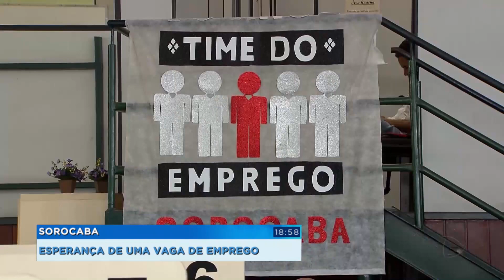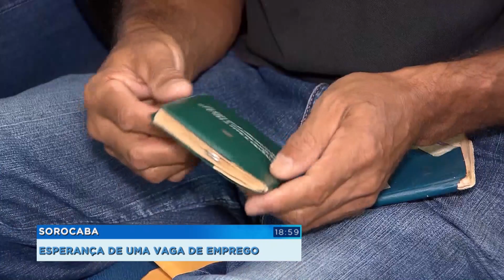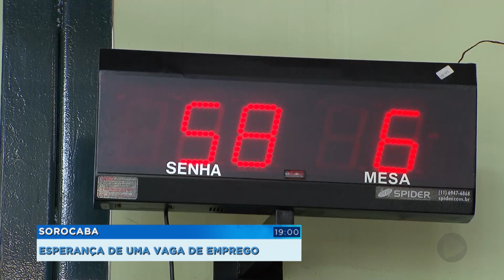Sorocabanos aproveitam a primeira segunda-feira do ano para buscar emprego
E por falar em trabalho... Muita gente saiu à procura de uma oportunidade de emprego na primeira segunda-feira do ano. A estatística no Brasil é triste: são mais de 12 milhões de desempregados, segundo o IBGE. Mas a expectativa é de que a economia ganhe fôlego e dê esperança a quem busca voltar ao mercado.